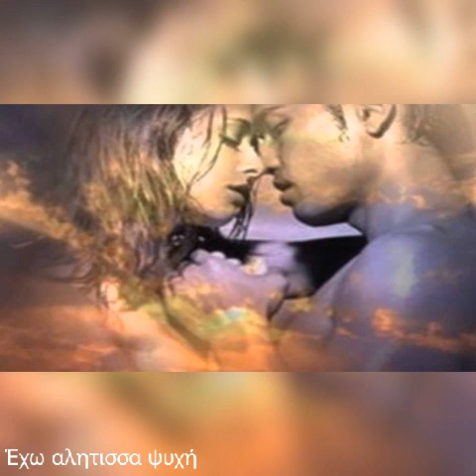Καρρας/Πάολα η αγάπη είναι θύελλα